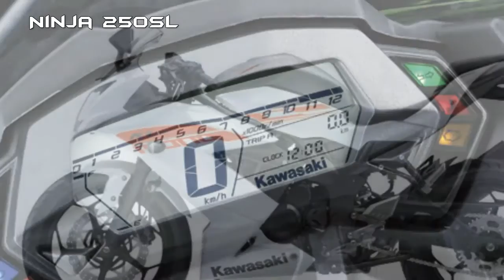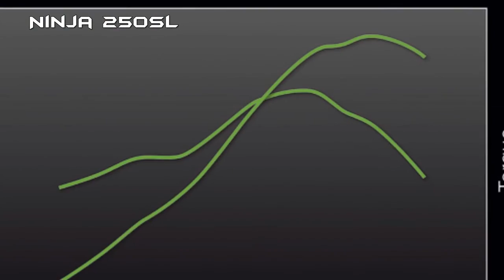2016-2017 Kawasaki Ninja 250SL (Ninja RR Mono) : RACY SUPER LIGHTWEIGHT NINJA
Kawasaki’s newest entry into the 250cc full-fairing sport arena is the Ninja 250SL/Ninja RR mono. Powered by a 4-stroke Single mounted in an original trellis frame, the newest Ninja offers sporty fun in a slim, lightweight and compact package. With competitive performance, quick, nimble handling, and aggressive ergonomics, it is a lighter, racier alternative to the Ninja 250.

Ninja 250SL - Fuel-injected 4-stroke, DOHC 4-valve Single
Fuel-injected 249 cm3 liquid-cooled, 4-stroke, Single delivers smooth, responsive power at low and medium rpm and hard-hitting power at high rpm – all in a compact package. Its maximum power contributes to its superior top speed. Its 4-valve DOHC cylinder head provides maximum valve area for optimum flow, while low reciprocating weight contributes to higher efficiency at high rpm.

Ninja 250SL - High-revving engine character
Typical of a 4-stroke, the engine offers robust low-mid range torque for good initial pickup. It has a quick-revving character that allows it to spin up quickly to the high-rpm range, where the engine really sings. Happiest when it is being revved, the engine’s top end delivers strong power and extends well into the over-rev without dropping off suddenly.

Ninja 250SL - Heat management technology
Kawasaki’s patented radiator fan cover, located behind the radiator, directs hot air down and away from the rider, significantly increasing comfort when stuck in heavy traffic. Redirecting the air also helps keep the tank, frame and other parts that contact the rider cooler, further increasing rider comfort.